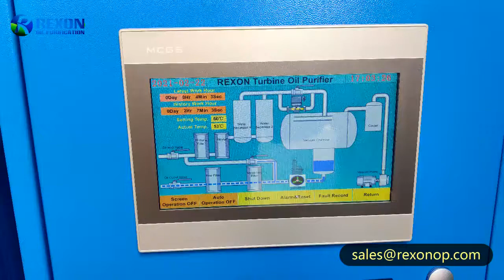REXON Oil Purifier, Oil Filtration Machine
-Save your new oil replacement cost
-Maintain your machine and equipment working normally and has a longer lifespan